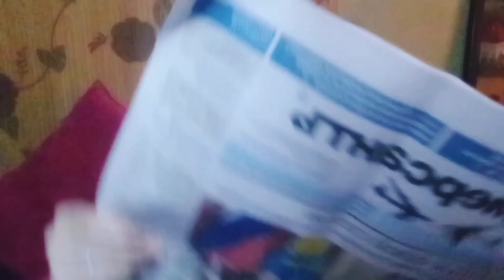Тенденции нового киносезона в актерских самопробах) Татьяна Реброва. Selftape reel, 2023/1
Татьяна Реброва